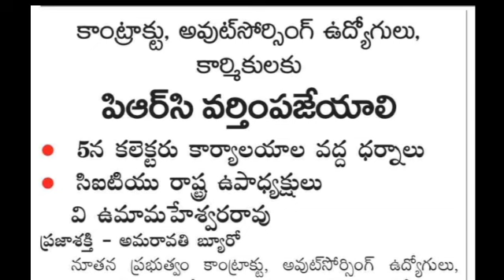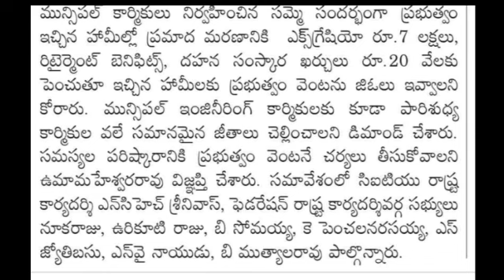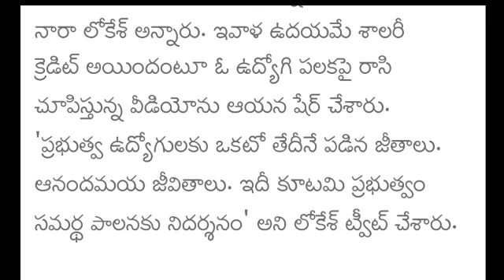ఏపీ ప్రభుత్వ ఉద్యోగుల పీఆర్సీ పై మరో కీలక మలుపు | సంచలన నిర్ణయం | AP ఉద్యోగుల ఆనందం | AP Employees